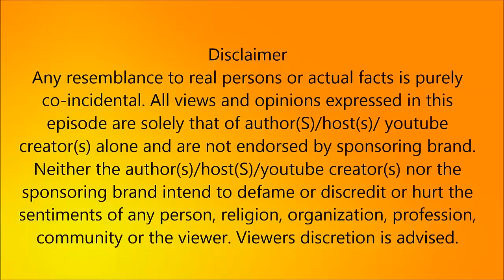சசிகலாவால் அழிகிறது அ தி மு க கட்சி !